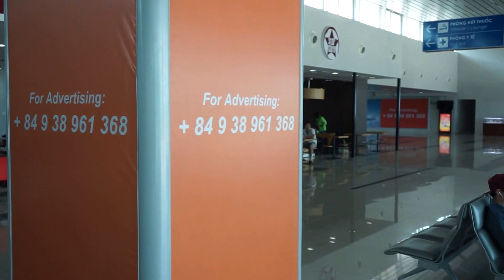Phu Quoc International Airport Gates & Burger King Vietnam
Phu Quoc International Airport
Gates & Burger King Vietnam